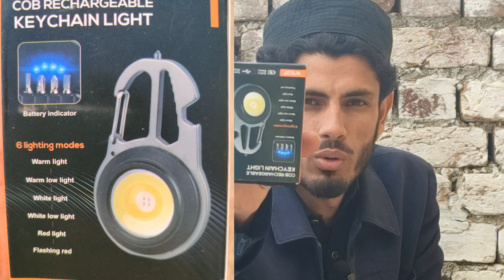"Discover the Ultimate Multi Functional Light"|مختلف مقاصد کے لیے استعمال ہونے والا لائٹ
In this video, we introduce you to the ultimate multi-functional light that will revolutionize your lighting needs. Whether you're a photographer, videographer, or simply looking for a versatile lighting solution, this light has got you covered. With its adjustable brightness levels and various color temperature settings, you can customize the perfect lighting for any situation. It's lightweight, portable, and easy to use, making it the ideal choice for professionals and beginners alike. Say goodbye to carrying around multiple lights – this all-in-one solution is all you need.